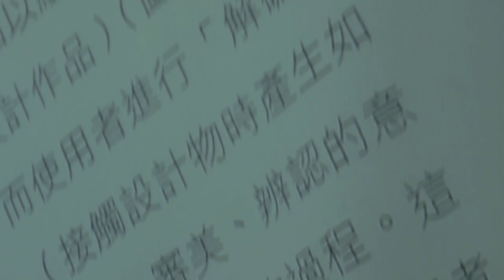High school last day 17